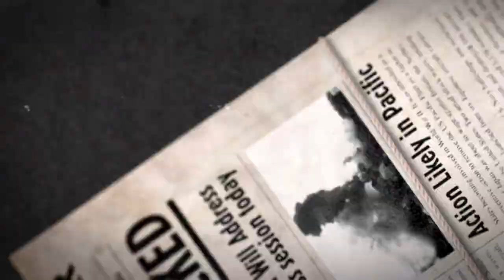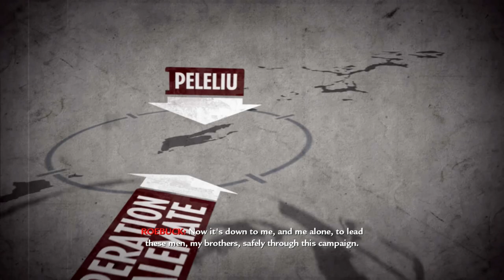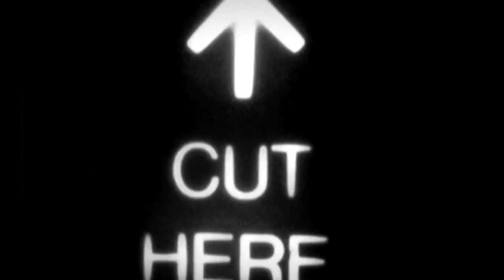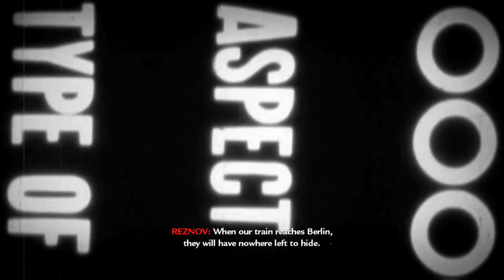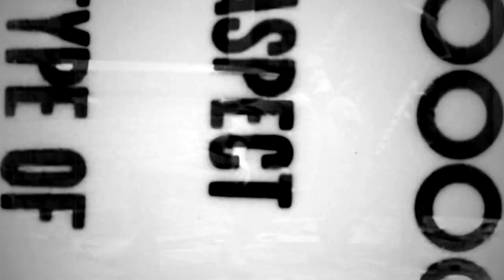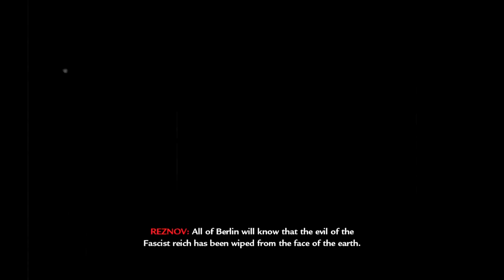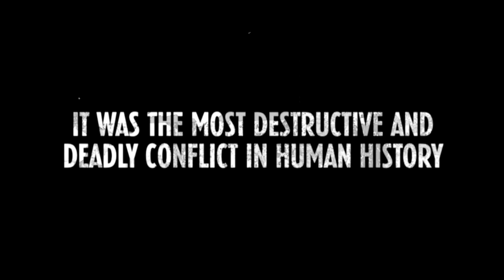Call Of Duty World At War Campaign Only Cutscene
Call of Duty: World at War is a 2008 first-person shooter game developed by Treyarch and published by Activision. It is the fifth main installment of the Call of Duty series and is the fourth entry in the series to be set during World War II. The game was announced by Activision in June 2008 and was released in November 2008, for PlayStation 3, Windows, Xbox 360, and Wii. Other games under the World at War title were published for the Nintendo DS and PlayStation 2, featuring different storylines and missions.